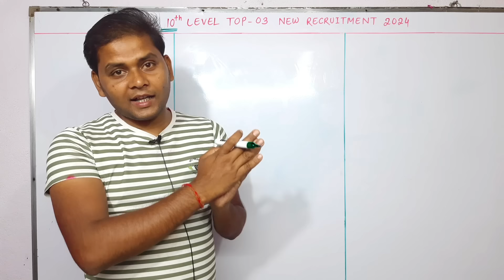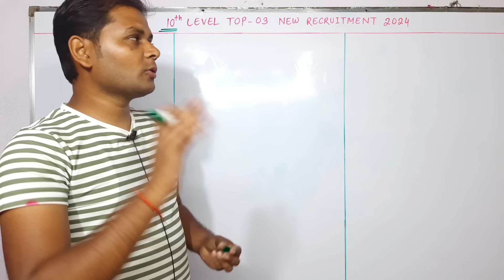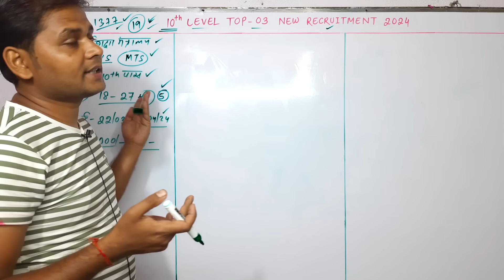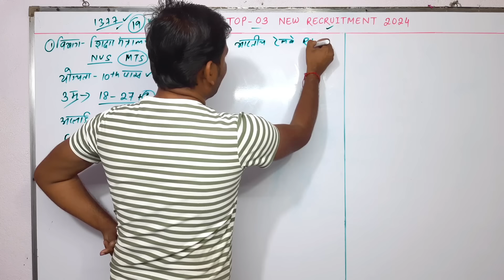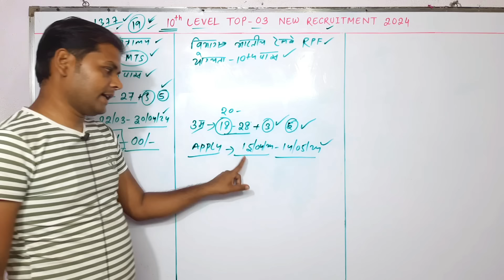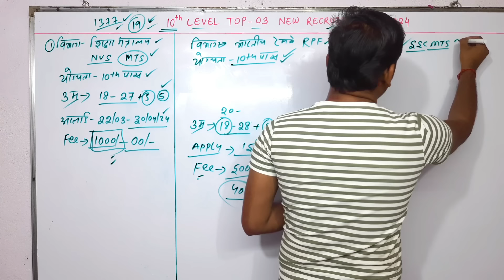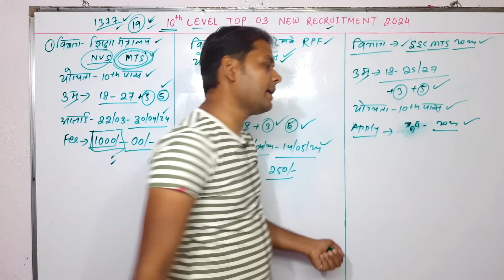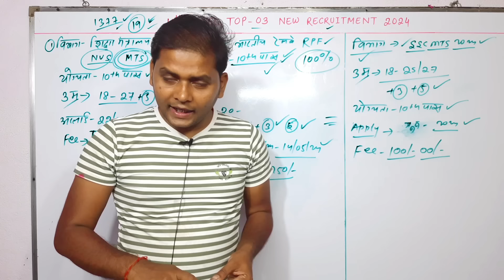10th Level Top 3 New Government Job Vacancy 2024 | New Government Jobs Update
10th Level Top 3 New Government Job Vacancy 2024 | New Vacancy 2024 | New Government Jobs Update

top 5 government job vacancy in april 2024
top 6 new government job vacancy in april 2024
top 6 government job vacancy in april 2024
top 8 government job vacancy in april 2024
top3 new government jobs vacancy 2024
top 3 new government job vacancy 2024